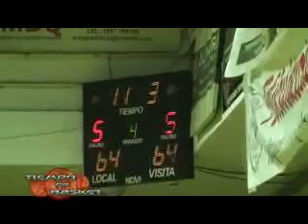Tiempo de Basket 10-12-2014